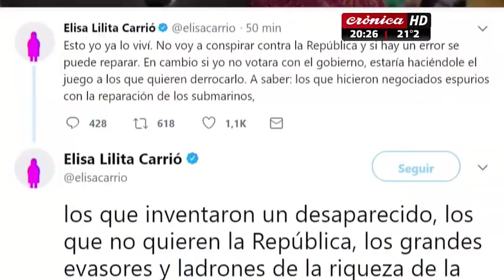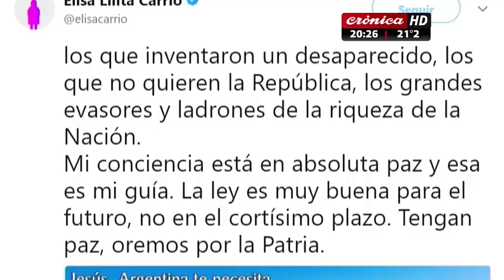Myriam Bregman en Crónita TV denuncia la votación ilegal de la contrarreforma previsional